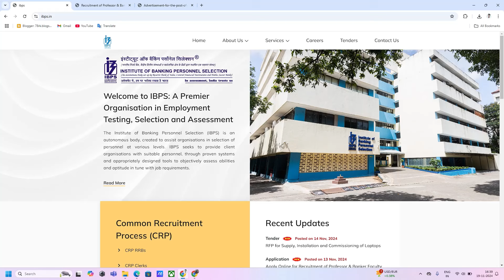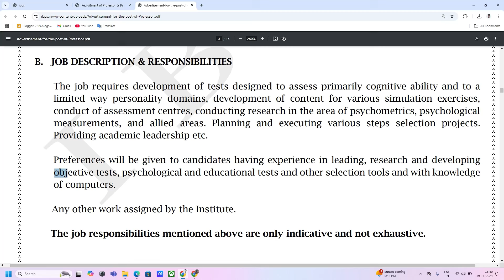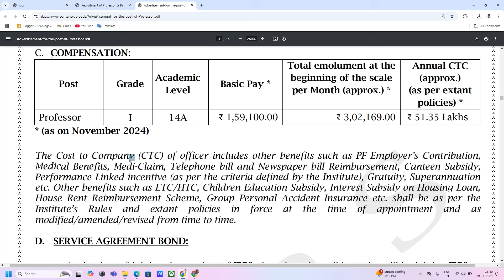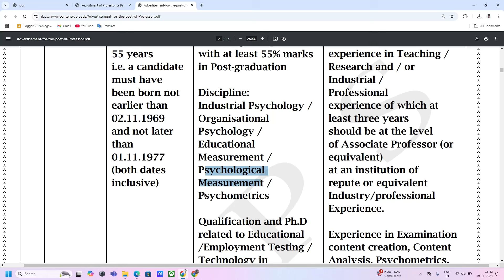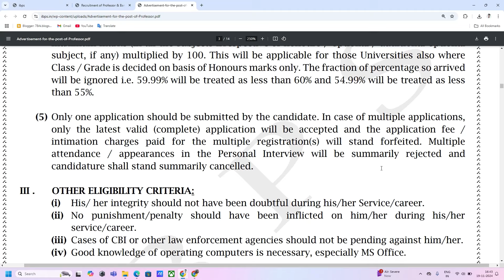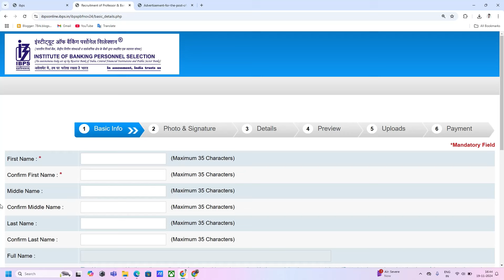GROUP-A PERMANENT GOVT JOB 2024 | NO EXAM | SALARY- 51.35 LAKH CTC | APPLY ALL INDIA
FRESHERS GOVT JOBS, latest jobs update & latest govt jobs , ministry recruitment 2024, GOVT JOBS AFTER GRADUATION , Govt jobs after 12th, TOP 5 GOVT JOBS IN DECEMBER, young professional recruitment for freshers